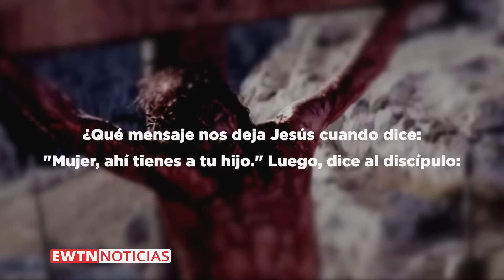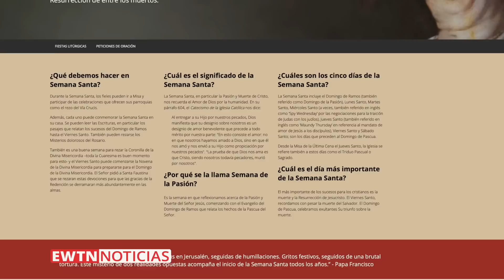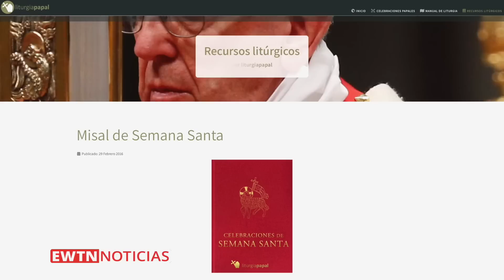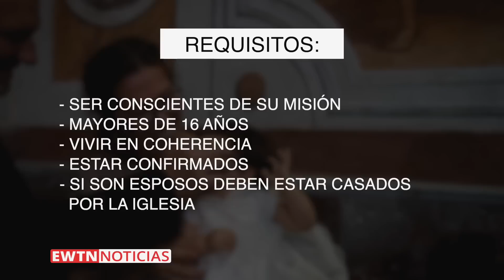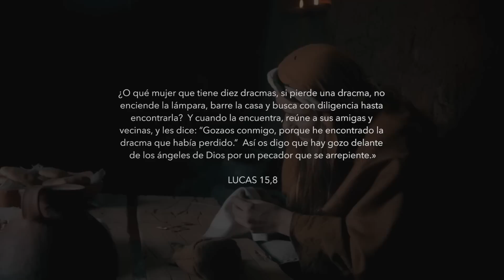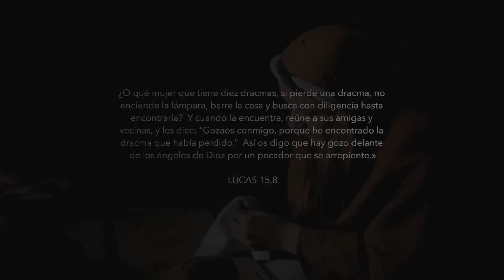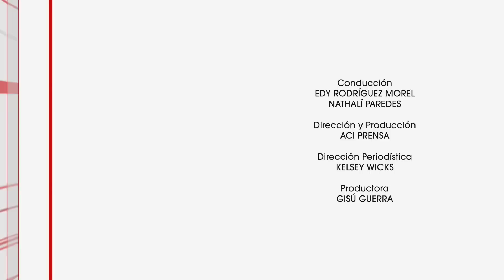EWTN NOTICIAS - 2023-04-07 - Noticias católicas | Programa completo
EWTN Noticias de hoy:

- Sacerdote recomienda asistir a la Iglesia en viernes santo por amor a Jesús.
- “Unidos a Cristo en la cruz encontramos esperanza”, afirma sacerdote que reflexiona sobre las palabras de Jesús en la cruz.
- La devoción al vía crucis en viernes santo: una tradición en las cárceles de México.
- En una diócesis de Italia no habrá padrinos de Bautismo, ni de Confirmación como medida temporal. Le explicamos por qué.
- Estreno de semana santa en you tube: la parábola “La dragma perdida” en cortometraje.